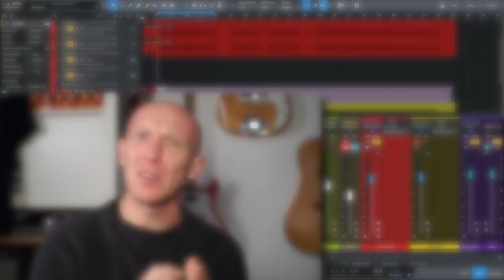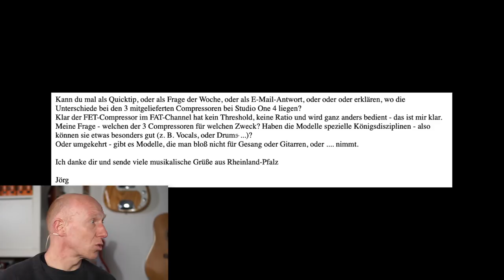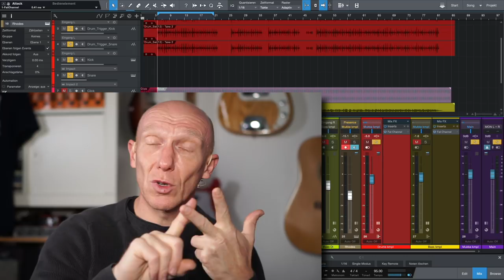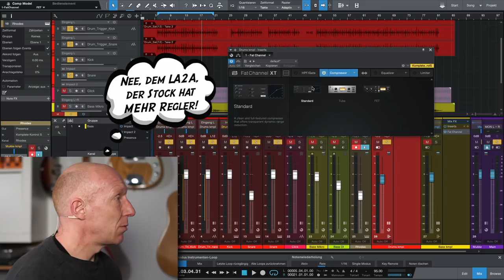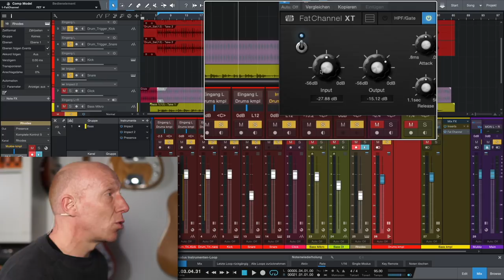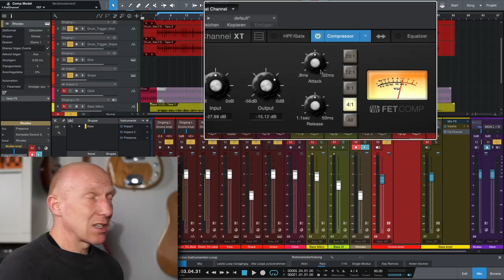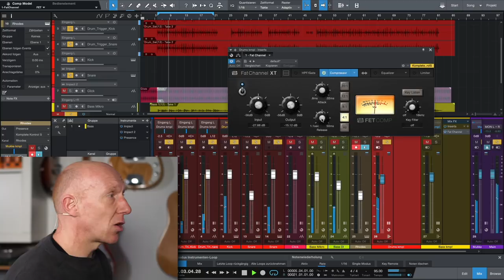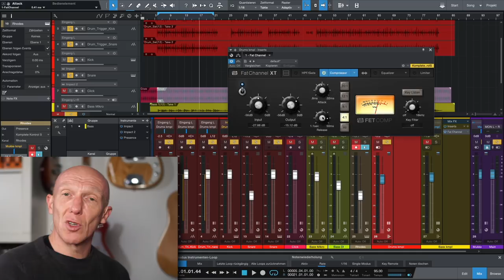Drei Kompressoren 1176, LA2A und Standard in Studio One 4 | Abmischen Tutorial | Recording-Blog QT63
Quicktip 63: Der FatChannel von Studio One 4 bietet neben dem Standard-Kompressor noch Klone der Klassiker 1176 und LA2A. Aber welchen setzt man wann und wo am besten ein? Eine schwierige Frage, ...